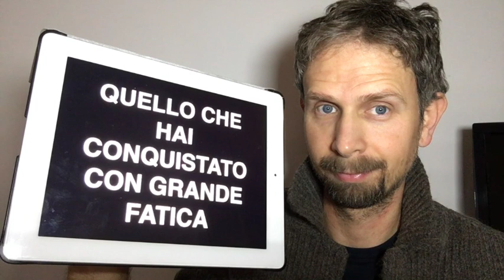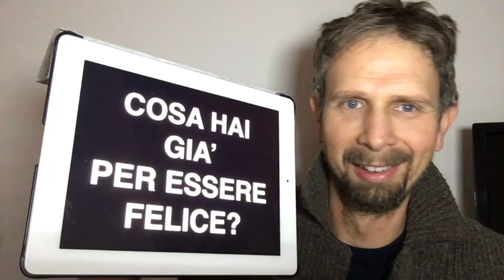#16 Pillola del Buon Umore - Felicità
Terenzio Traisci Psicologo & Comico condivide con te, tecniche di Ingegneria del Buon Umore per superare stress e difficoltà. Scopri di più su